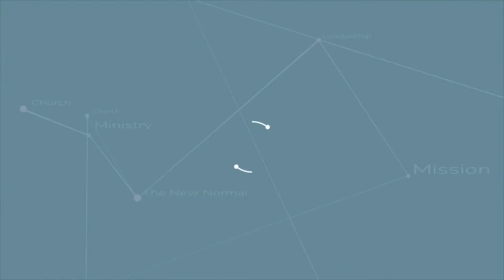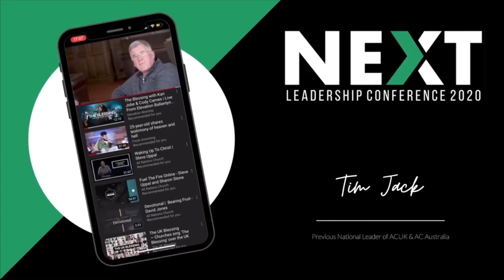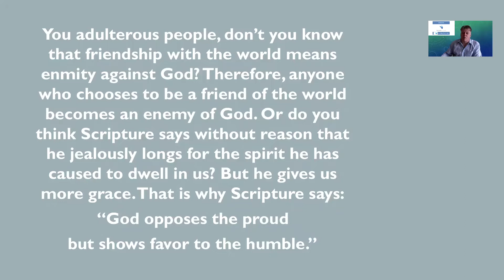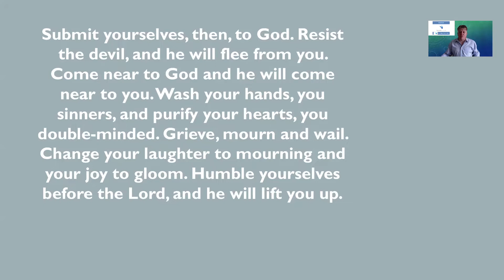Draw Close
Sunday service